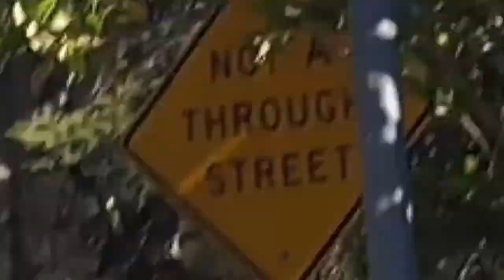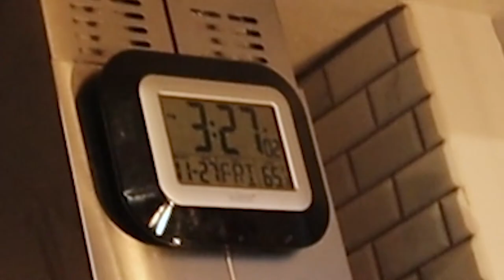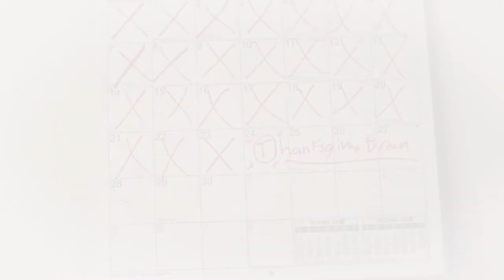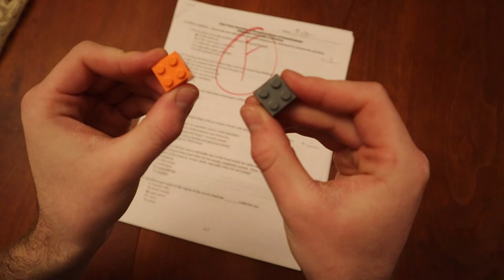LOGOS (2020) - Short Film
Thanks to:
Tyler Armstrong - lead actor
Martin Sevcik -  driver and actor
Eddy Zhu - script editor and actor
Andrew Wang - emotional support and actor
This film could not have been produced without their efforts and sacrifices.
Music Credit - William Tell Overture
Images found in the public domain.